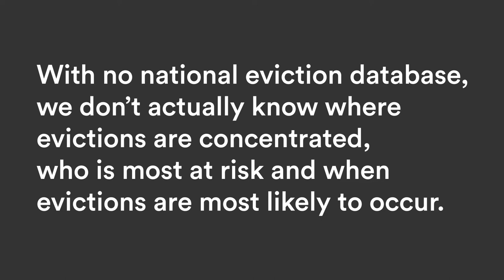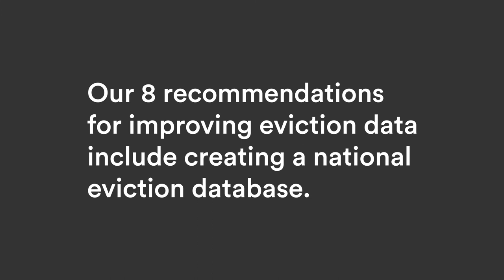Andrew Aurand - National Low Income Housing Coalition on EvictionDataNow